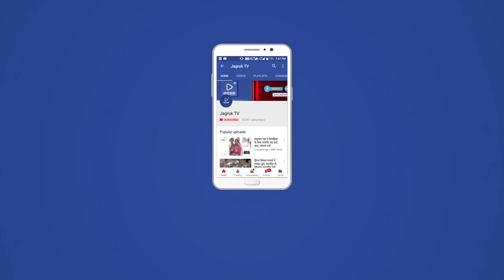पोसालिया : समीपवर्ती भेव गांव में एक आवासीय मकान में अपरिहार्य कारणों से आग लग गई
जानकारी के अनुसार नरपत राम मेघवाल के आवासीय मकान में अचानक आग लगने से घर पर रखा गेंहू,बिजली उपकरण व अन्य सामान पूरा जल गया । पुलिस थाना पालड़ी एम थाना अधिकारी थानेदार साहब कोयाराम मेघवाल पटवारी सुरेंद्र सिंह सरपंच वाली देवी ग्राम विकास अधिकारी भबूता राम मीणा मौके पर रहकर अग्निशमक यंत्र बुलाकर आग को बुझाया ।  घर मे पड़ा गेहूं और बिजली उपकरण व अन्य सामान जल गया ।  सरकारी प्रशासन को सरकार से सुनवाई करवाएंगे